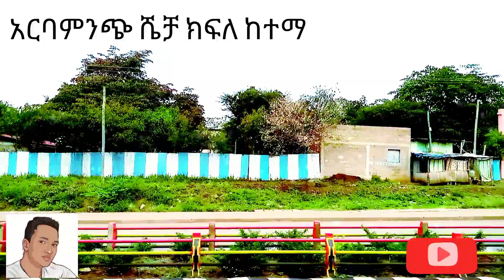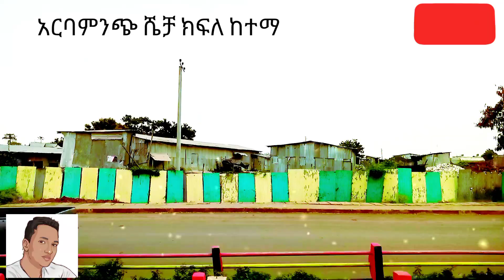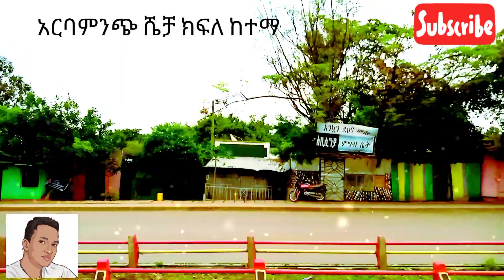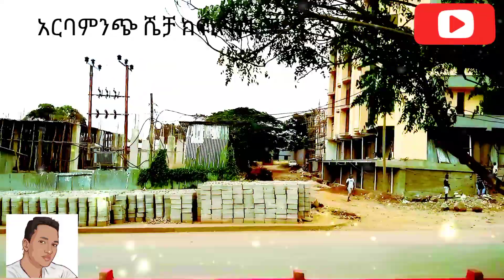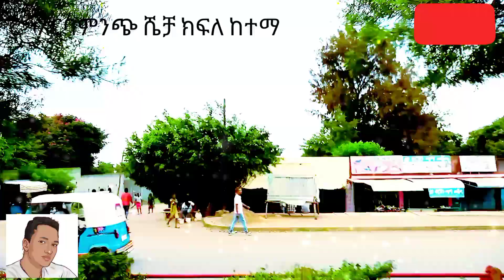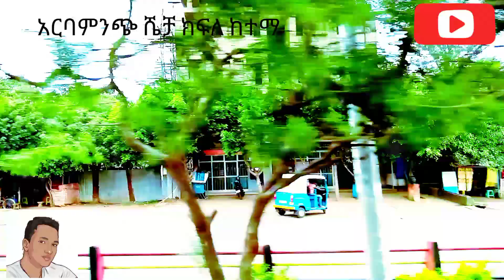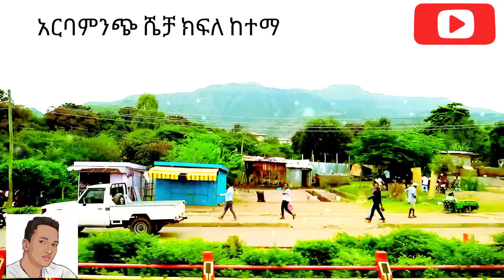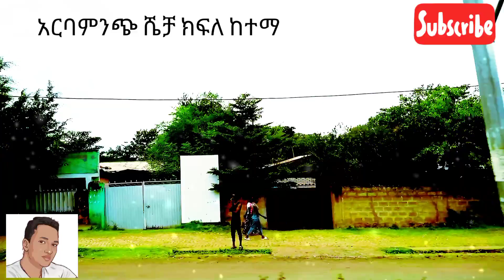አርባ ምንጭ Town @Tade Media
አርባ ምንጭ Town @Tade Media, one of the sub-city of Arba Minch